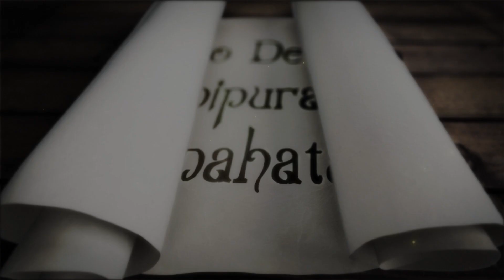How to develop Manipura & Anahata Chakra? | Patriji | Pearls of wisdom | PVI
Pyramid Valley, home to the First Largest Meditational Pyramid, is an International Meditation Center serving individuals, societies, and organizations in their quest for self-realization and spiritual wisdom.

Conducting regular classes, workshops, and seminars on the Science of Meditation and New Age Spirituality, facilitating workshops by corporate bodies and organizations that have similar objectives, propagating the concept of Pyramid Energy, and encouraging the construction of pyramids are some of the key activities of Pyramid Valley International